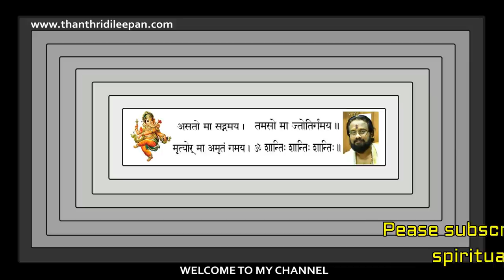സ്കന്ദ ഷഷ്ടി ഈ വർഷം വൃശ്ചികമാസത്തിൽ ആണ് II SKANDA SHASHTI 2020 Novomber 20 II Thanthri Dileepan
സ്കന്ദ ഷഷ്ടി ഈ വർഷം വൃശ്ചികമാസത്തിൽ ആണ് .
സ്കന്ദഷഷ്ടി ഈ വർഷം വൃശ്ചികമാസത്തിലാകാനുള്ള കാരണം,വൃതം എടുക്കുന്ന രീതി,സ്കന്ദഷഷ്ഠിയുടെ ഐതിഹ്യം ,ജപിക്കേണ്ട മന്ത്രങ്ങൾ അങ്ങിനെ എല്ലാ വിവരവും പങ്കുവെക്കുന്ന വീഡിയോ.